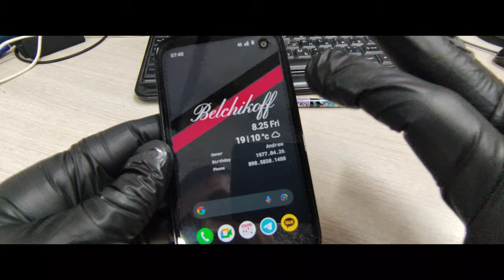Три фишки BALMUDA PHONE или A101BM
Balmuda Phone или самый удобный смартфон в Мире
Сегодня поведаю Вам о смартфоне, о котором не слышали 99% моих читателей. Это Balmuda Phone, или самый удобный смартфон в Мире.
Данное устройство разработала компания из Японии.
Главная его фишка - это дизайн! Он сделан таким образом, что идеально ложится в руку и не имеет острых углов (смотрите фото).
Получил дисплей 4.9 дюймов, а разрешение FHD. Фронтальная камера на 8 МР, а основная 48 МР (снимает вполне достойно). Есть сканер отпечатка пальца (находится сзади).
Работает на процессоре  Snapdragon 765. Это не игровой смартфон, но поиграть на нем можно. Памяти 6/128 Гб, а батарея на 2500 мАч (маловато емкости). Работает на ОС - Android 11.
Цена - $920. Конечно это дорого, но купить его еще тяжелее.
Напишите в комментариях, как Вам Balmuda Phone? Хотели бы себе такой?